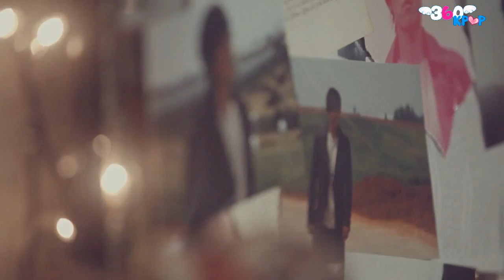[Vietsub] Shin Hye Sung - Tick Tock [360kpop]